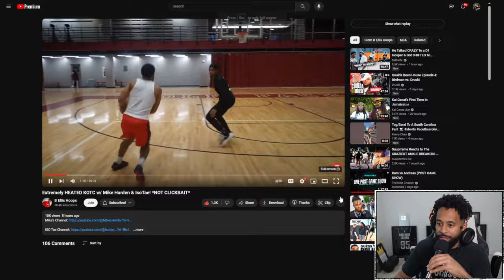B Ellis Showed The Most Gorgeous Display Of 1v1 Basketball..